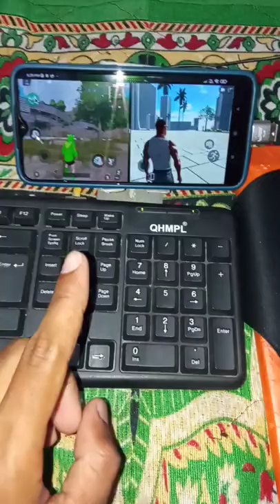To Games Play On One Mobile With Mouse And Keyboard